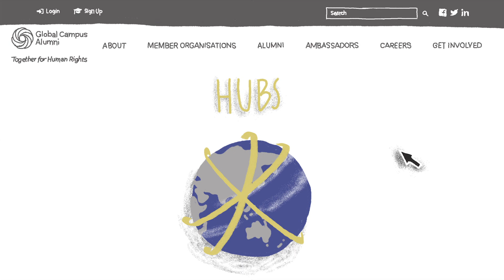EMAlumni Association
Directed and Animated by Marta Reis Andrade
Produced by VIDEOLOTION
2020